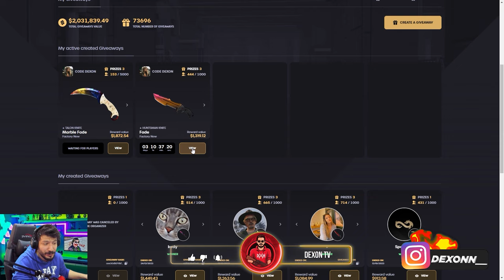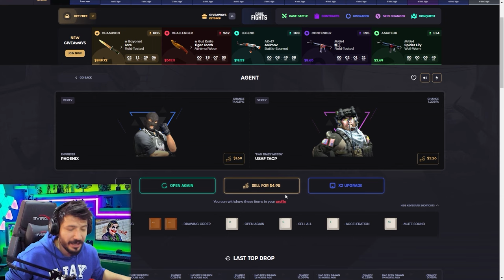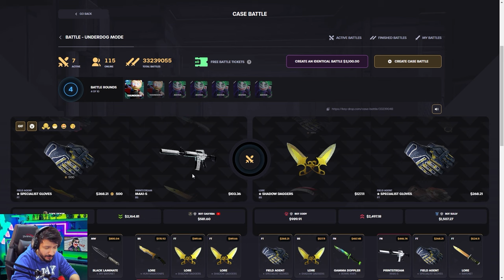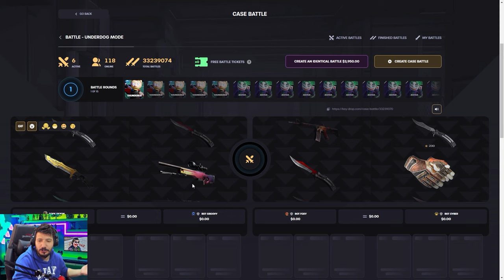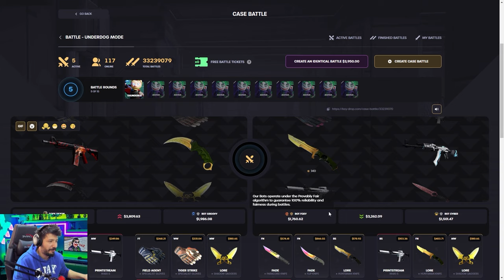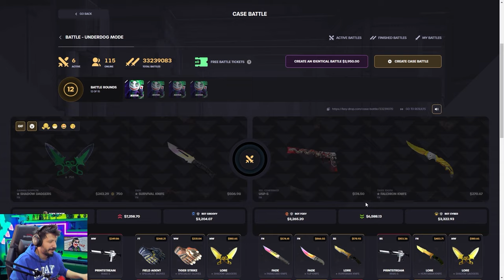Keydrop 100.000 TL ÇEKİLİŞ Keydrop Promo Code giveaways